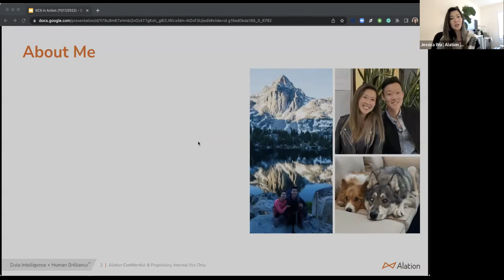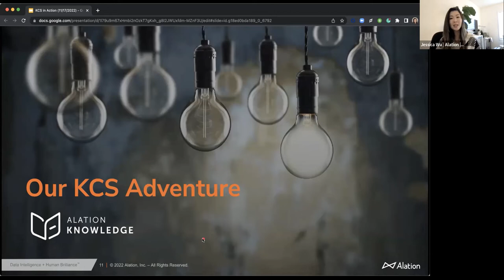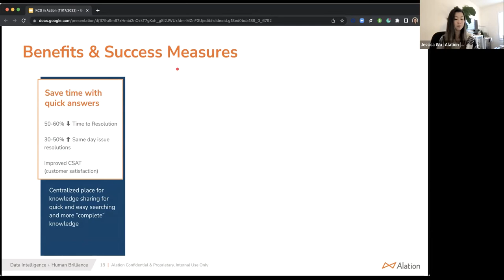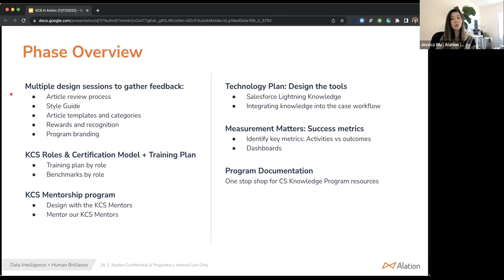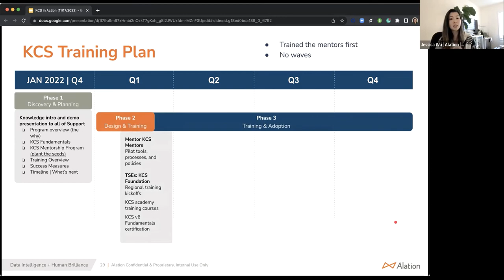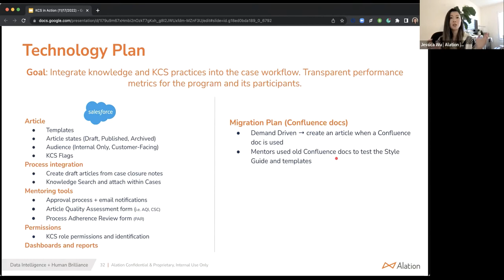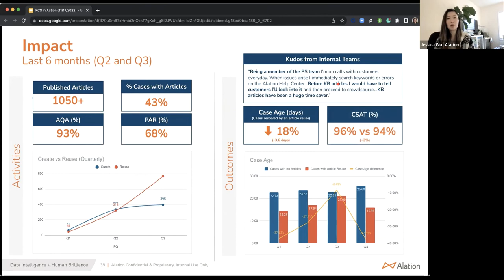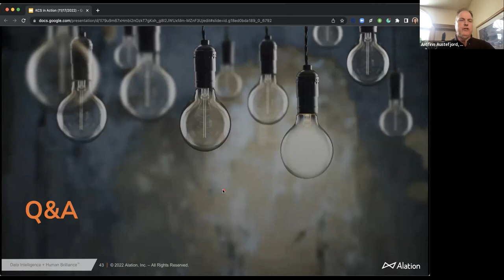KCS in Action: Alation's KCS Journey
Hear about Alation’s KCS Journey, which they started in 2022. This will be a great session for those just launching their KCS Adoption.
The Alation team will discuss their overall KCS program, key first steps in getting started, and their Adoption roadmap.